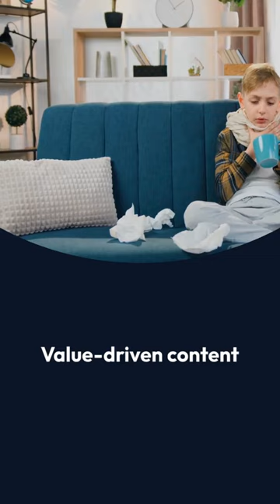Rise Above the Noise: Crafting Memorable Content in the Digital Age | Webociti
In a world overflowing with digital content, breaking through to capture and retain your audience's attention is more challenging than ever. This video unveils the secrets to creating content that not only grabs attention but leaves a lasting impact.

Discover the essential elements of standout content marketing:

    The power of value-driven content to offer genuine usefulness.
    How storytelling weaves emotional connections with your audience.
    The role of high-quality visuals in capturing and holding attention.
    The importance of personalization for deeper resonance with your audience.
    Strategies for optimizing content to meet search intent for better discoverability.
    Engaging your audience with interactive content to boost engagement.
    Building trust through user-generated content.
    The balance between consistency for trust and flexibility for adaptability.

Navigating the complexities of content marketing requires a nuanced approach. At Webociti, we specialize in crafting engaging, value-driven content that resonates with your target audience and drives your digital marketing strategy forward.

👉 Ready to elevate your content marketing game? Contact Webociti today. Our team of experts is dedicated to creating content strategies that deliver results, tailored specifically to your brand's needs.

Visit us at webociti.com or call to learn how we can help you transform your content marketing approach and truly stand out in the digital age.